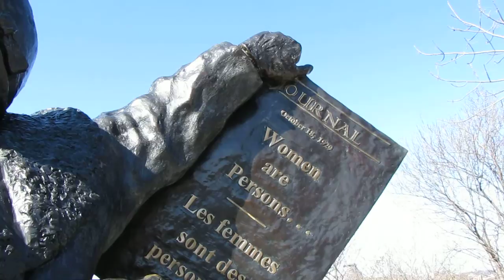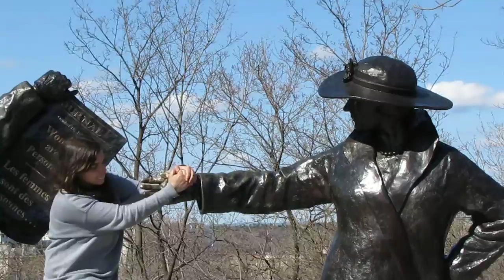Ottawa, Parliament Hill 3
Ottawa, Parliament Hill